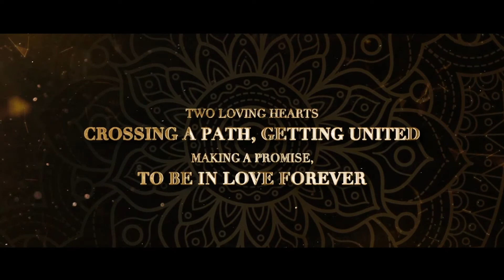WEDDING INVITATION | TANYA & ARJUN | AFTER EFFECTS | CINEMATIC